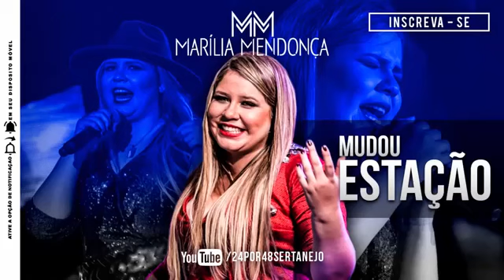Marília Mendonça Mudou Estação previa do dvd audio musica nova lançamento